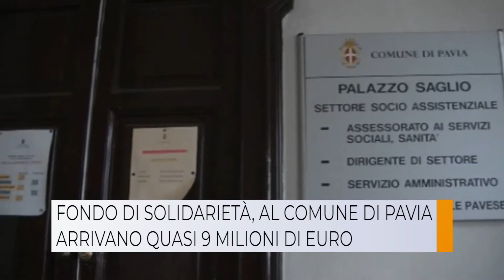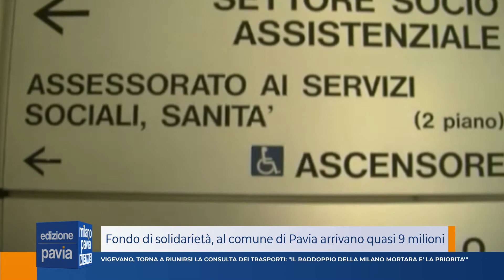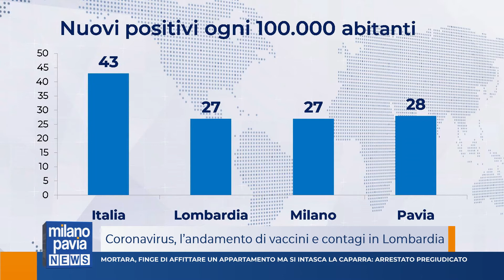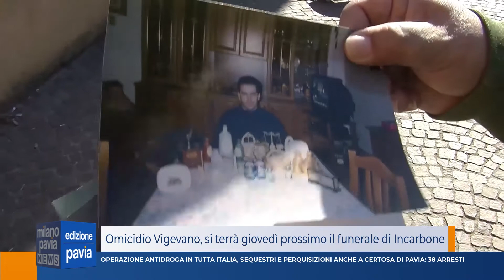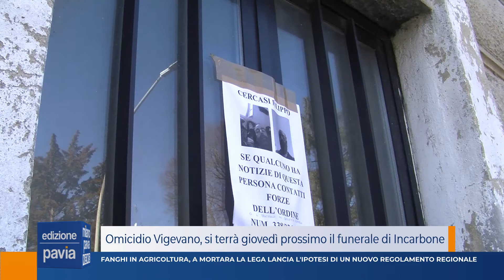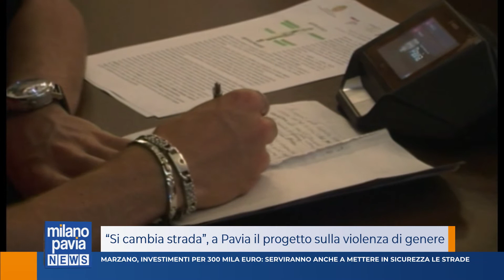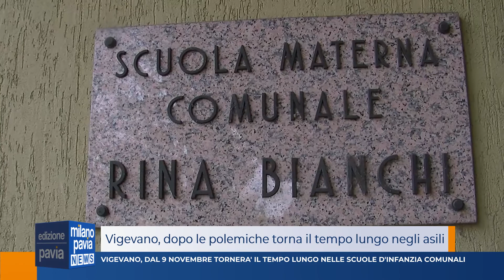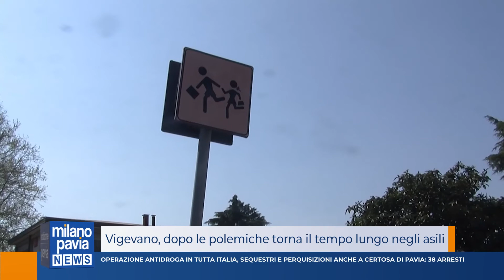Milano Pavia News - edizione PAVIA - 27 ottobre 2021